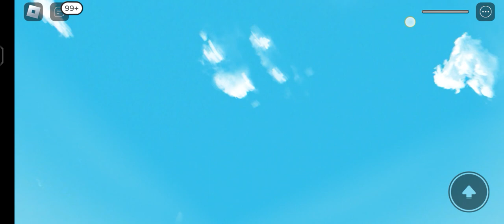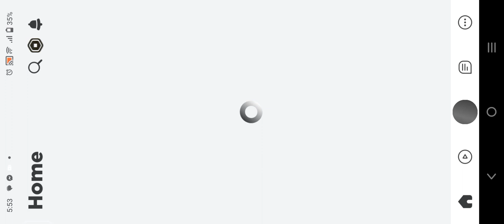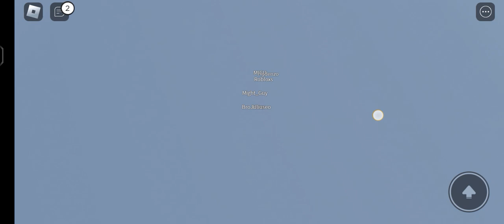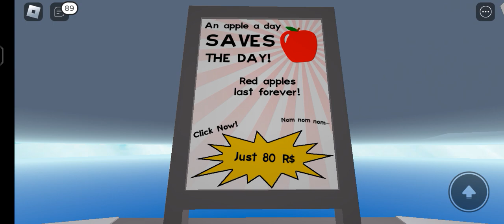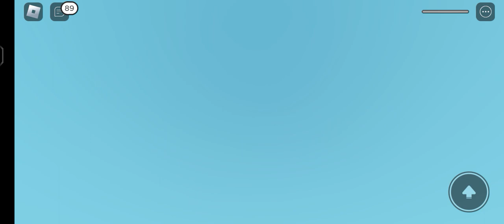My Roblox (ThirdyGaming)